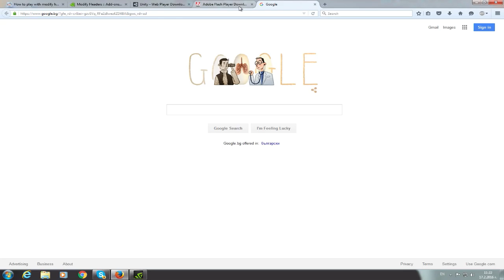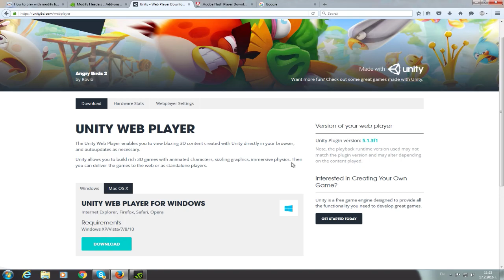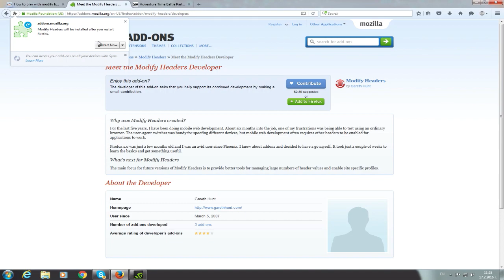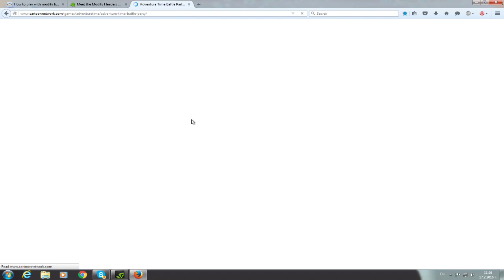Adventure Time Battle Party 2016 - Black Screen FIX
2. Install the adobe flash player (FROM INSIDE OF FIREFOX) -
3.  Install the unity web player
4. Follow this guide ( or just watch my fucking video ):